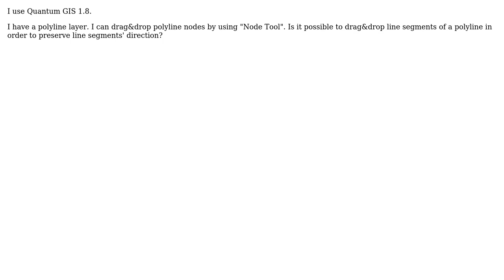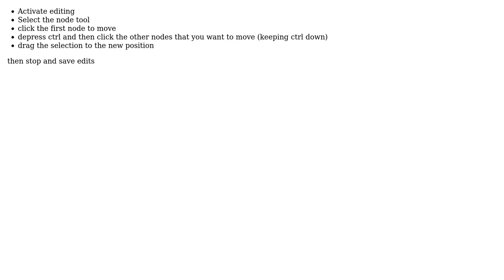GIS: How to move line segment? (2 Solutions!!)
GIS: How to move line segment?

With thanks & praise to God, and with thanks to the many people who have made this project possible! | Content (except music & images) licensed under CC BY-SA | Music | Images & others | With thanks to user tomto user Ryan Garnett user Mark and the Stack Exchange Network Trademarks are property of their respective owners. You are responsible for your own actions.